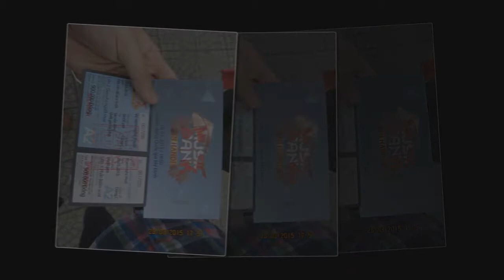It's good time in Music Bank Ha Noi 150328